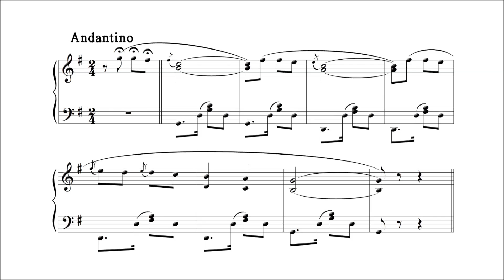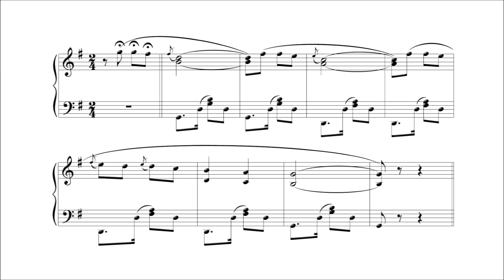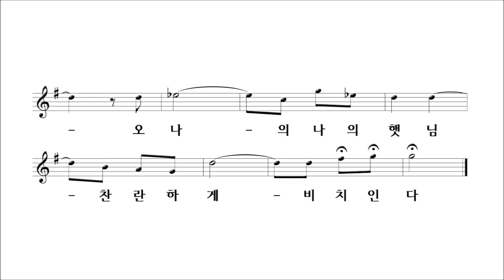오 나의 태양 (O sole mio) - 나폴리 민요 (Edward Di Capua)